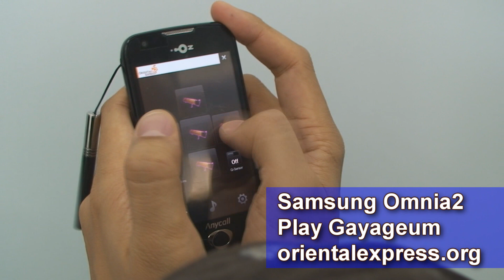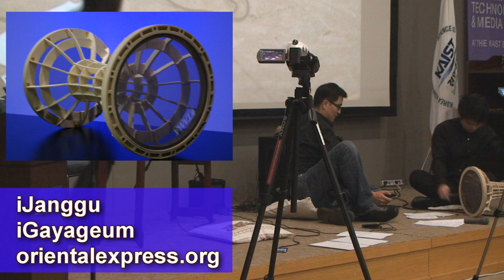SAMSUNG OMNIA2 SAMULNORI. KOREAN PERCUSIION 옴니아 사물놀이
iJanggu(Electronic Janggu, Korean Percussion) &
iGayageum(Electronic Gayageum; traditional Korean zither-like string instrument)

and iPhone